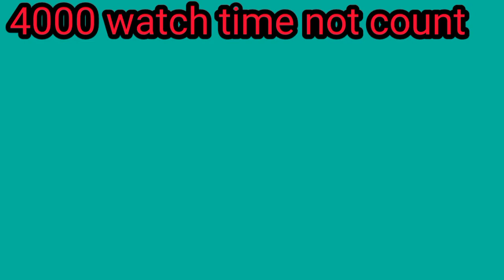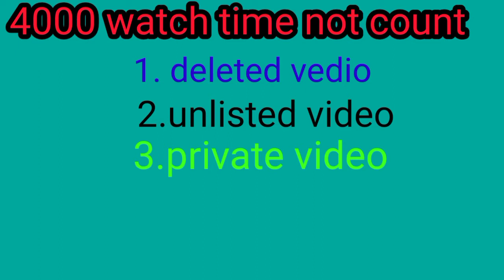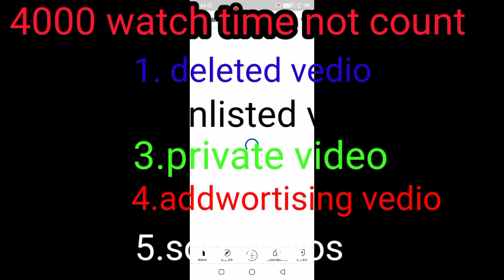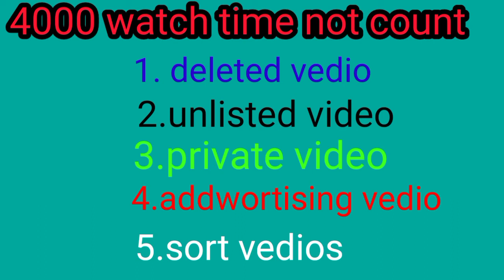YouTube monetization 4000 hours watchtime new rule| YouTube new rule ,new update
YouTube new update monetization rule YouTube update YouTube monetization new rules 2020 YouTube monetization